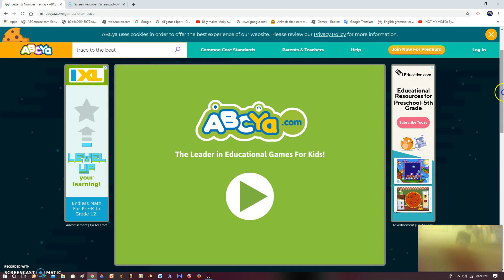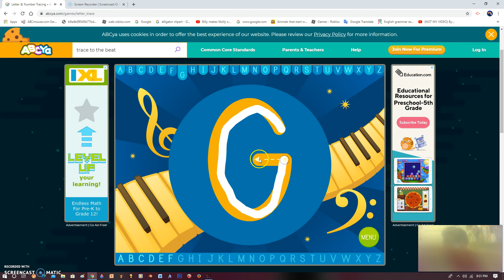ABCya Trace To The Beat (A-H) Gameplay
I-S Coming Soon!